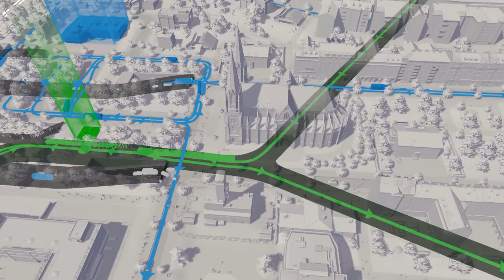Cities: Skylines - Playstation®4 Edition - Announcement Trailer | PS4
Cities: Skylines - Playstation®4 Edition puts you in charge of a growing city – from the ground-breaking of its first streets to the ever-changing needs of thousands of citizens. Design, build, and manage the city of your dreams, from public services to civic policies, and challenge yourself to grow from a simple town to a bustling metropolitan hub.